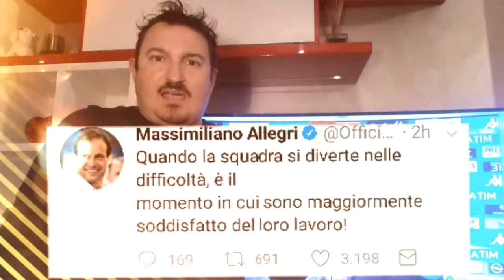Ma che brutta serie A: cambieranno gli allenatori?